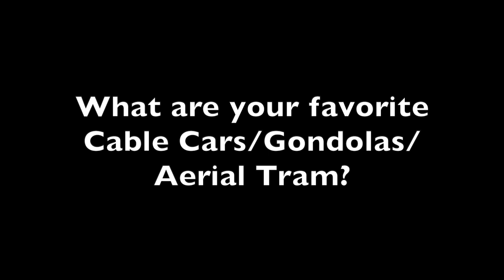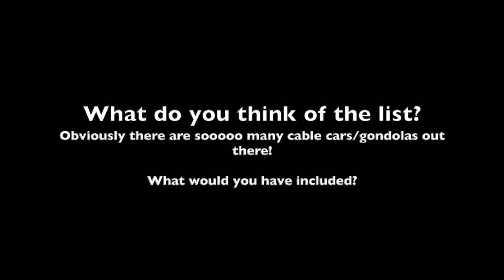The Top 10 Coolest Gondolas/Cable Cars (Aerial Tram, Ropeway) of the World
Gah what is the correct terminology here: Gondolas, Cable Car, Ropeway or Aerial Tram?

What are your most favorite gondolas, cable car systems around the world? What are the coolest? What did you think of this list?

Cable car most commonly refers to the following cable transportation systems:

Aerial lift, such as aerial tramways and gondola lifts, in which the vehicle is suspended in the air from a cable
Aerial tramway
Chairlift
Gondola lift
Bicable gondola lift
Tricable gondola lift
Cable railway, in which the vehicle rests on rails or a road.
Cable car (railway), a type of cable transportation used for mass transit ~Wikipedia